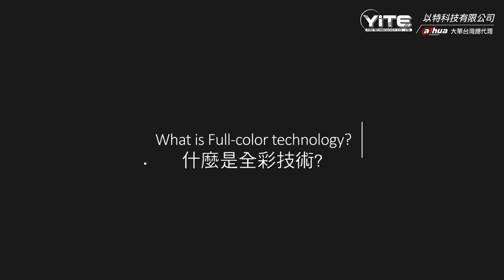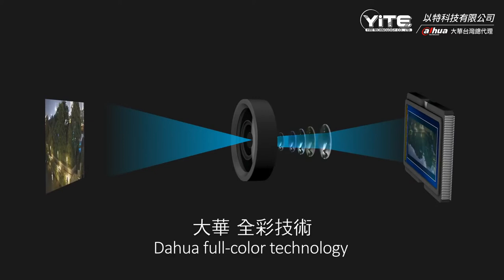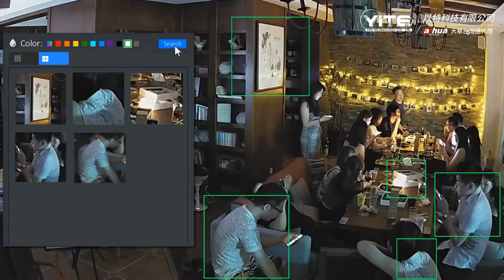大華 Full-Color 全彩攝影機